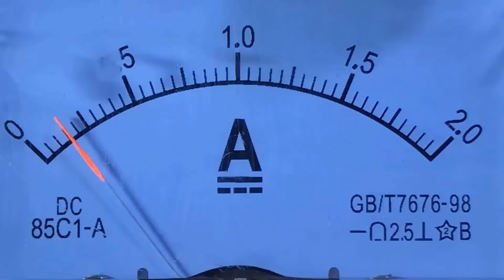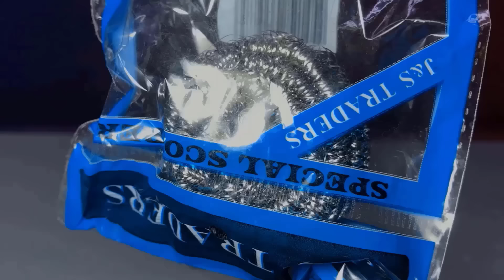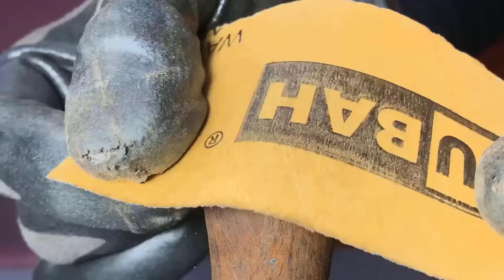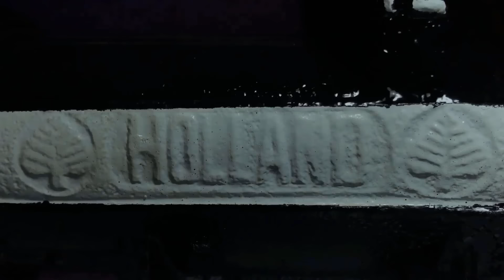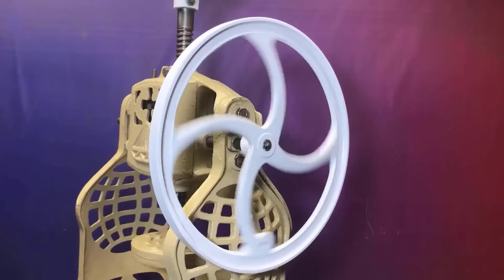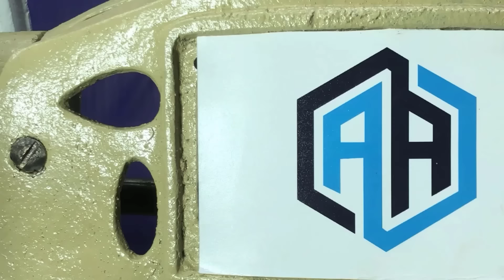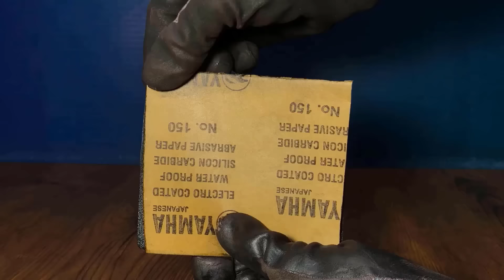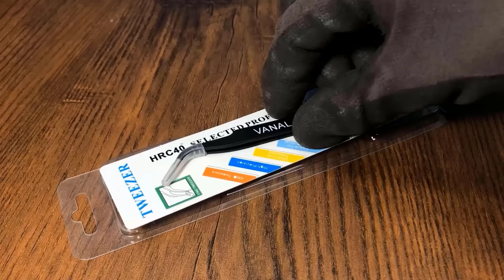Rusty Antique Gun Restoration - TT 30 Pistol ! Lot Of Amazing Restoration Techniques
In this lengthy structure video, I'll show you how I took life back to a few exceptionally old things that are as yet pertinent today. You will figure out how to solidify a lock, or make an old winding machine.
Have fun!